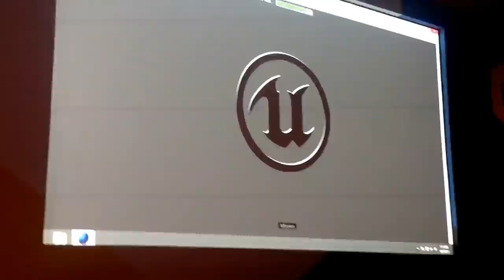Unreal engine runs on Firefox in mozsummit 2013